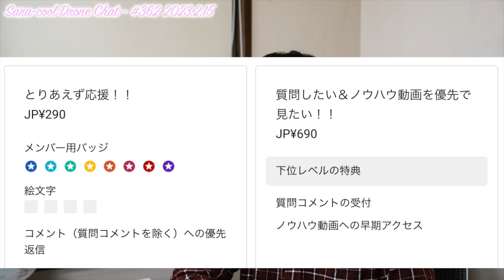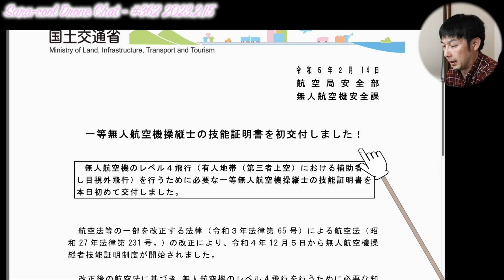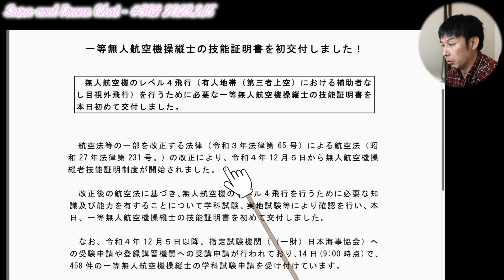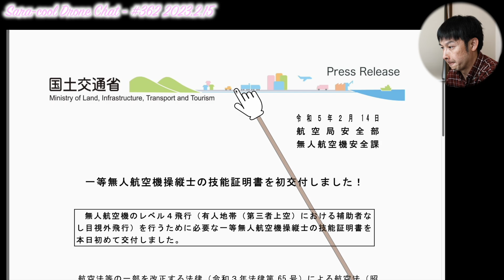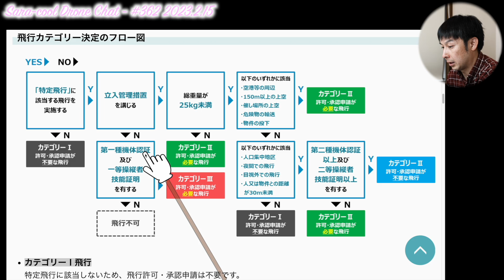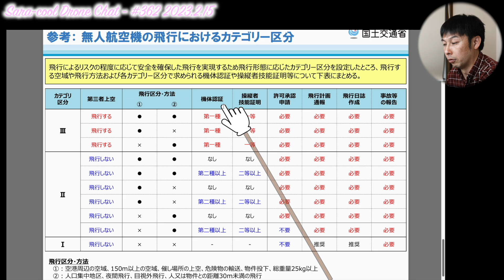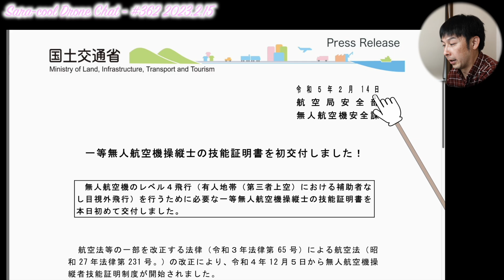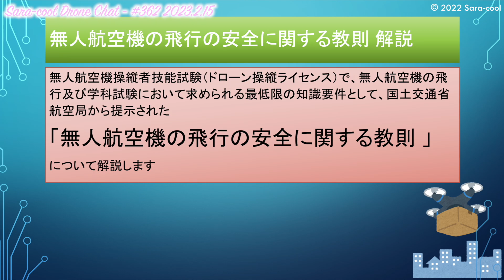【レベル４飛行 国土交通省プレスリリース】1等ライセンス（一等無人航空機操縦士の技能証明書）初交付！！ただし現時点ではまだ使えません…【ニュース】ドローン チャット N362 2023年2月15日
【動画概要】
国土交通省からプレスリリースがあり、1等ライセンス（一等無人航空機操縦士の技能証明書）初交付されました。
ただし現時点ではまだ使えません。
なお、動画中に紹介したドローン操縦ライセンス制度の教則動画の紹介は以下になります。

【引用サイト】
（国土交通省HP）

【参考サイト】
（国土交通省HP）

【関連動画】
許可承認申請のチュートリアル動画はこちら
飛行計画通報のチュートリアル動画はこちら

☆DJI Mini2
☆DJI Mavic 3
☆DJI Air2S
☆DJI FPV
☆DJI RC Pro

- 本日話題 -【レベル４飛行 国土交通省プレスリリース】1等ライセンス（一等無人航空機操縦士の技能証明書）初交付！！ただし現時点ではまだ使えません…【ニュース】ドローン チャット N362 2023年2月15日

1st song
Artlist